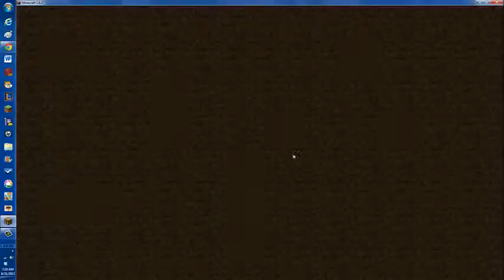Hunger games 1 With Jlob10 Hello!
Hello everyone this is a hunger games episode with me Jlob10 on a server called the hive the ip address is hivemc.eu please enjoy.